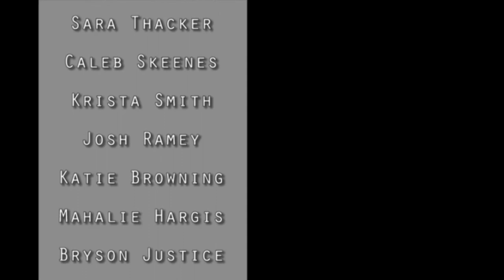The Daily Grind- Episode 53 - LCHS JAMS